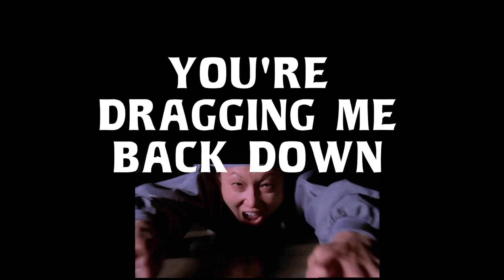JOLLY ROGER - MY FAVORITE HOLIDAY (Taco Tuesday)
The best holiday happens every single week.

New album out this Friday Nov 1st.